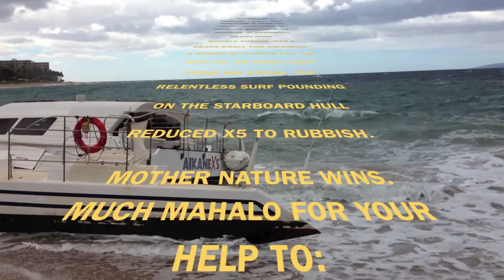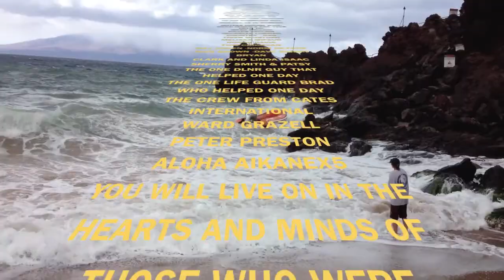Farewell AikaneX5.mov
On February 7th 2012 AikaneX5 found its way onto the beach at Black Rock on Kaanapali Beach Maui in front of the Sheridan Hotel. A series of events which started with high Kona winds and high waves created a scenario where the boat was ordered to be moved from Kaanapali to Mala in a deeper water / safer mooring. Killer, Brad, and Pappa were on Oahu having sailed over the previous day. Captain Michelle attempted the move and had engine problems with the port engine forcing her to make the decision to beach X5 rather than end up on the rocks. The rest is history. Many pictures of her are on this Facebook account and on websites and others. We will always miss her ..